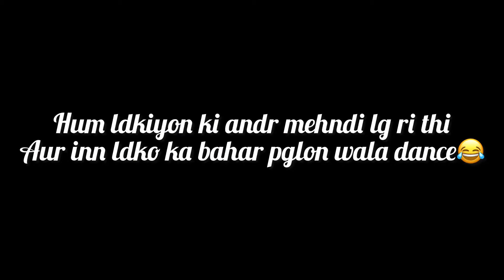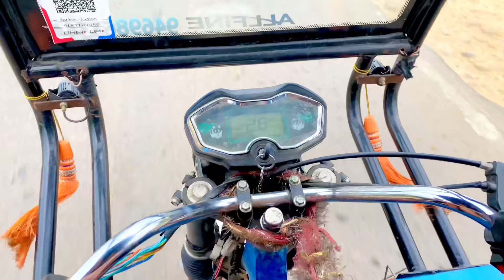My sister's engagement vlog😍||Part1♥️jammu